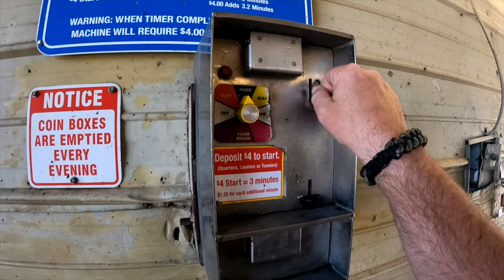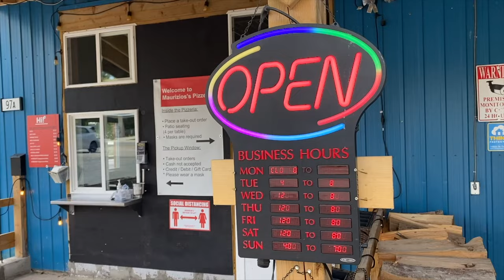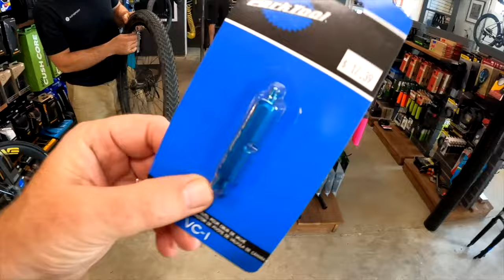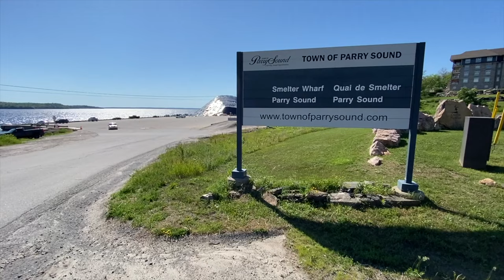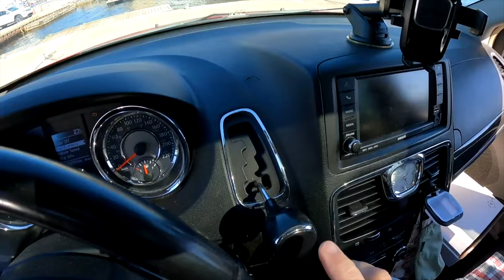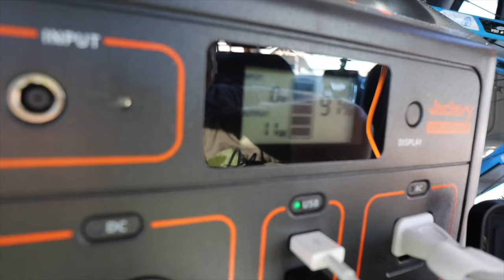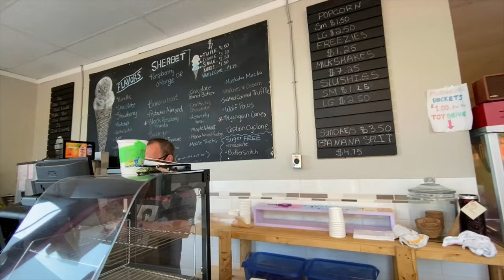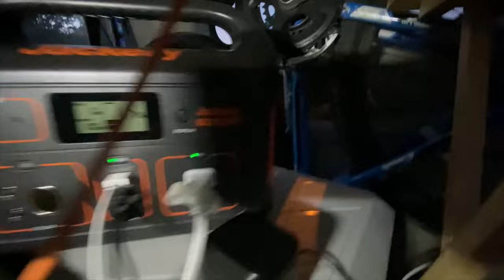Van Life 🚐 CARNIVORE PIZZA • Parry Sound Food Tour Stealth Camp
CARNIVORE PIZZA • Perry Sound Food Tour Stealth Camp
Today we are headed to the pretty town of Parry Sound, Ontario, Home of the Island Queen Cruise and the Bobby Orr Museum all on the beautiful shores of Georgian Bay.
I have a few fun things planned for this stealth camping adventure including a town tour, lunch at Maurizio’s Pizzeria, a mountain bike ride, jumping off the salt docks and having an awesome pan fried Pickerel with Bacon Cheese Bread dinner plus a few surprises along the way.
If this vanlife adventure sounds like an exciting video that you want to watch, then grab something to eat, sit back and enjoy this video!

Carnivore (5 meats) $21.25
Imported from Italy, San Marzano Tomatoes create the perfect tomato sauce for pizza, premium Saputo mozzarellaa, Pepperoni, Spicy Calabrese Soppressata, 100% Real Canadian Bacon Strips, Genoa Salami & Black Forest Ham